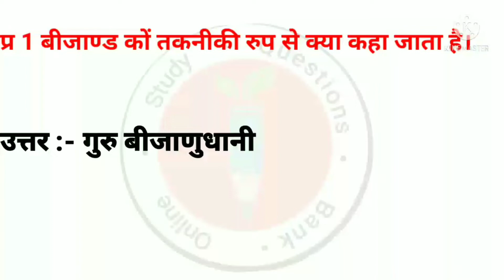बीजाण्ड कों तकनीकी रूप से क्या कहा जाता है।